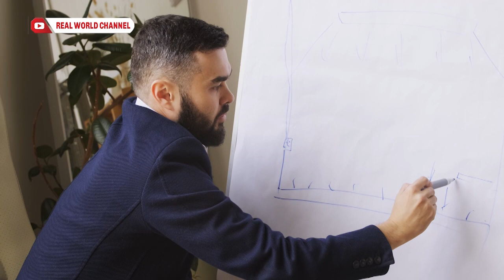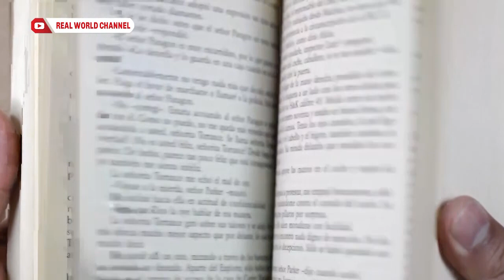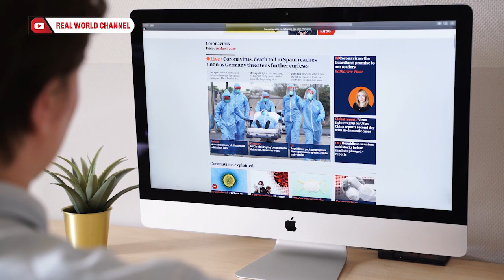Asal Kamyabi Kya Hai | اصل کامیابی کیا ہے | Real World Channel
What is Real Success ? | Asal Kamyabi Kya Hai ?
Stages of Success in Life by Mufti Qasim

Share this Knowledge with others and subscribe Real World channel for more helpful videos about Islamic Videos, News, Health Tips, Hadith, Ghost, Jinnat, Nature 4k, Birds, Sea Views, Events in 2021, Interesting Facts About The World, Social Issues in Urdu & Hindi, Masail, Inspirational Video, Spiritual Guidance Video, Deen, Question, And Answers. Join Us and Get the Latest updates.

CAR WINDSHIELD CLINGING THEFT CASES

Chase Up Fire Karachi | Jail Chowrangi Aag By Junaid | Incidents 2022

How Lab Made Milk Could Change The Food Industry By Junaid

Digital Marketing Explanation In 2022 | Urdu | Hindi

The Hijab Controversy | Who is Right?

Asre Sheere Walu Ka Zulm | Mulazim Ke Huqooq | Awam Ki Awaz

Qayamat Ka Din Kahan Qaim Huga??

YE SAB KAAM BIDAT NAI HAIN |  | Islamic Question And Answer | What Is Biddah?

Milad un Nabi Ke Waqiat | Wiladat Ke Waqt Kya Kya Hua Tha?

Teen Talaaq Ka Masla Aur Hamari Qaum | A Woman's Story,